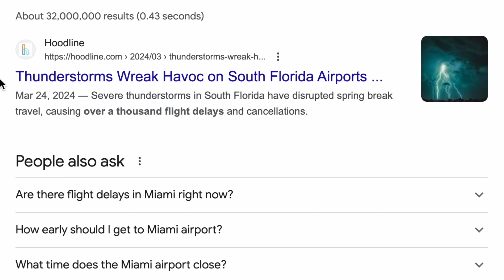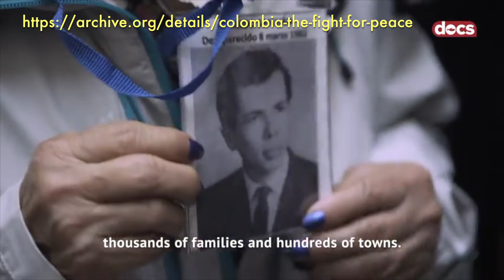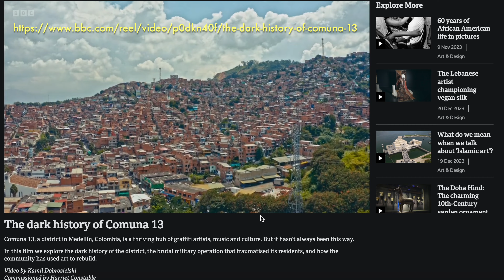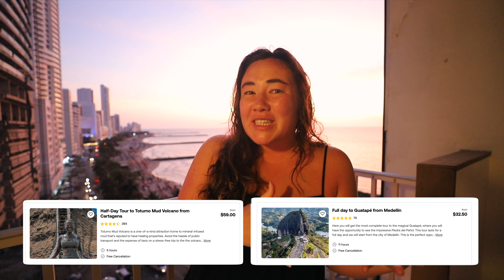Exploring Colombia with EF Ultimate Break (Medellin & Cartagena)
After finally making it to Colombia, we spent one week exploring Medellin and Cartagena with EF Ultimate Break.
00:00 welcome to colombia
01:11 medellin
03:06 welcome to cartagena
03:28 cartagena
06:11 rosario island